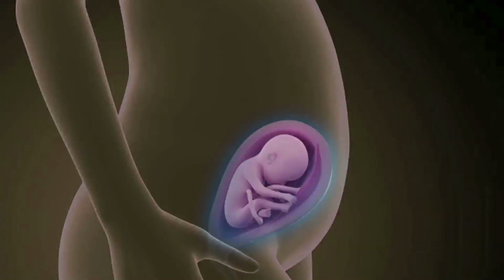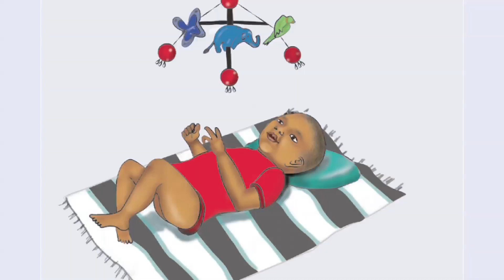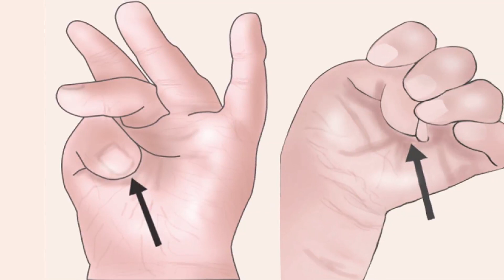Oromotor stimulation in babies admitted in NICU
This video is developed for Ram Manohar Lohia Hospital, New Delhi